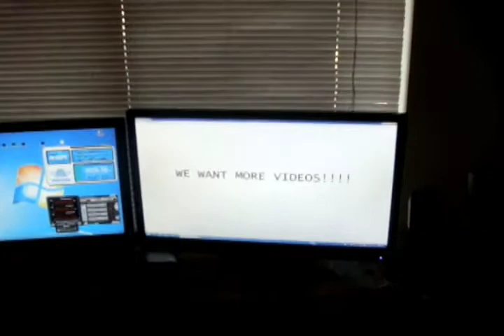New SpunkyFL Companions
Some new happenins! Apologies for the video delay :)

Cyrus is a 10 week old Rhodesian Ridgeback and is already over 15lbs. He should grow to somewhere between 70-90lbs! :D

Caesar is a 6 week old cat that will be a pimp.